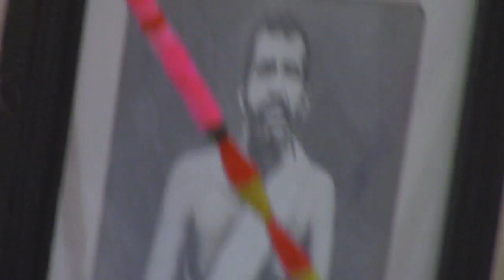Anandashram Kanhangad - Om Sri Ram Jai Ram Jai Jai Ram